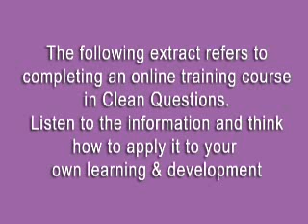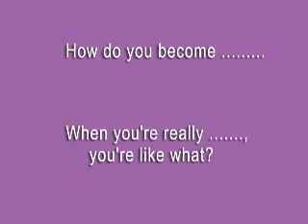how do you become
Traning attention , how do you become, using symbolic moleling and clean language